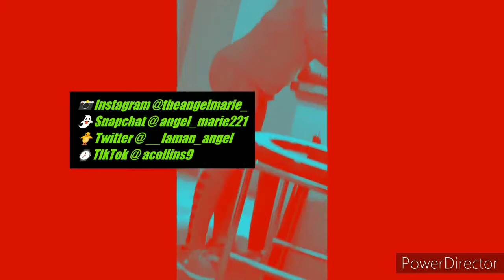It's the drama for me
Hey y'all,

P.S. Remember to be true to you!!!

Intro(s) song(s):
(MAKEUP TUTORIALS)
Jhené Aiko- B.S. ft. H.E.R. ( SLOWED + REVERB)

(VLOGS)
Tory Lanez- Proud Family (Lyrics)